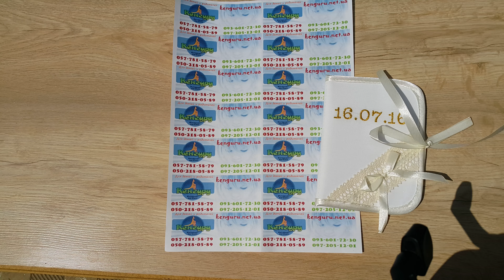Конвертик для волос мол. Коллекция Ажурная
КонвертикДляВолос в молочном (белом) цвете из коллекции Ажурная. Выполнен из хлопка и кружева Мелетти. Возможна вышивка
Имени
Дата крещения
Инициалы
Символ веры